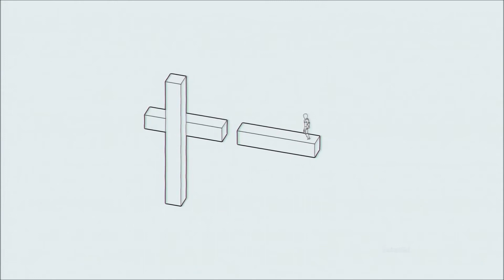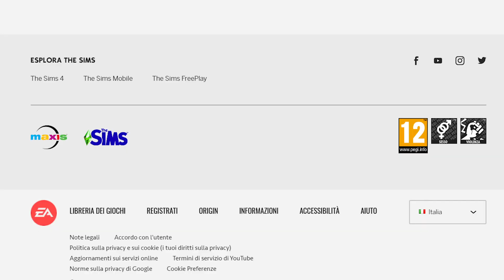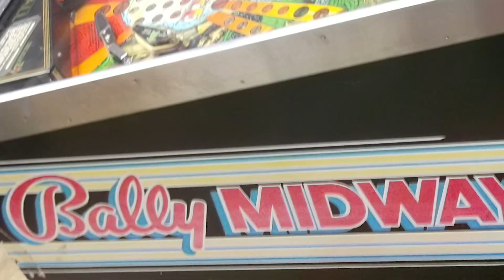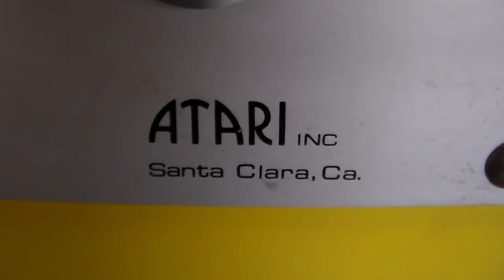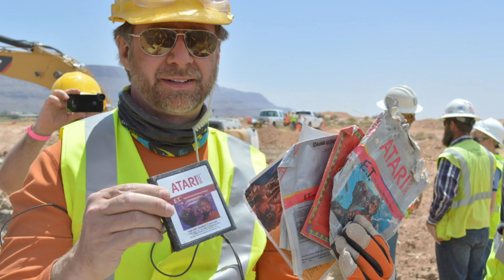Top 10 Software House Mitiche FALLITE miseramente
Le software house sono senza dubbio fucine di idee e creatività. L’universo delle case di sviluppo comprende però anche una verità non trascurabile: ai successi fragorosi si affiancano fallimenti controversi ed eclatanti, che abbiamo deciso di raggruppare in questa lista.
Abbiamo raccolto dieci tra i crack più clamorosi della storia delle software house, marchi mitici che ci mancano da morire, invischiati in un ginepraio di acquisizioni oppure spariti, sacrificati sull’altare del bilancio per poi magari risorgere sotto mentite spoglie.

01:16 = 10° Posizione
02:19 = 9° Posizione
03:22 = 8° Posizione
04:15 = 7° Posizione
05:01 = 6° Posizione
06:03 = 5° Posizione
06:59 = 4° Posizione
08:03 = 3° Posizione
09:07 = 2° Posizione
10:07 = 1° Posizione